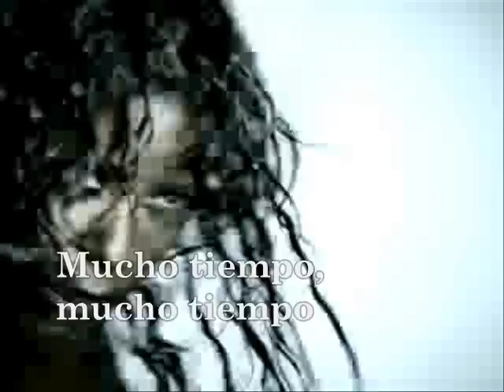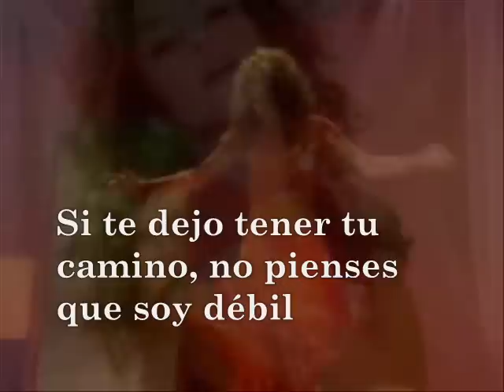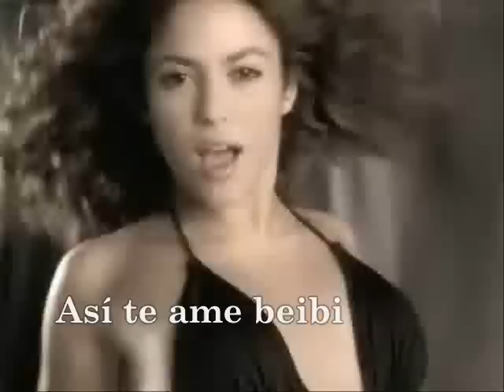Shakira-Long Time (Subtitulos al español)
Copyright: (P) 2009 Sony Music Entertainment (Holland) B.V.
admito una cosa... no es mi mejor video.. no se que me paso con las imagines al final no cuadraron.. pero antes que el video pes la traduccion.. long time... para muchos la mas apagada del album Loba.. para otros una mescla perfecta entre lo anglo y lo colombiano... con clarinete shakira nos presenta esta cancion... en español es muy hot.. me atreveria a decir ke mas que spy...